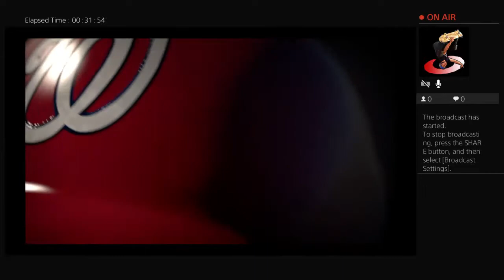Mlb with a friend